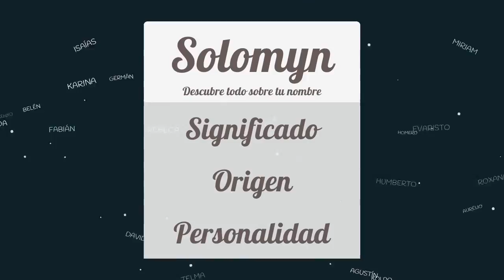Significado de Solomyn, nombre Hebreo para tu bebe niño o niña (origen y personalidad)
Descubre el significado del nombre (Hebreo) Solomyn y el origen de su procedencia. En la fuente original podras descubrir la personalidad y algunos datos curiosos del nombre para tu bebe.